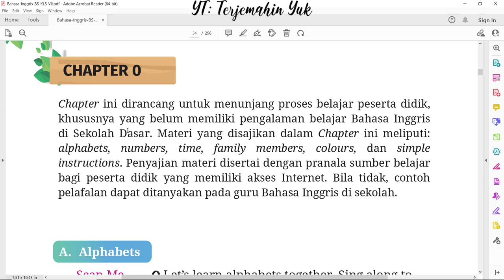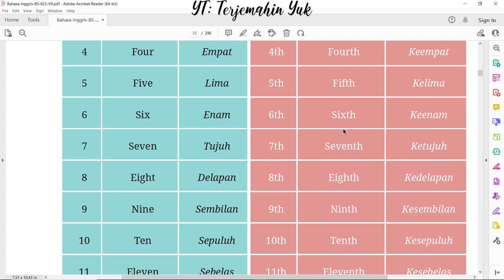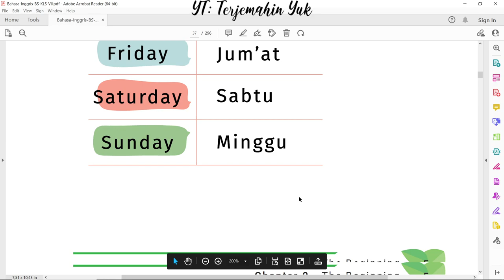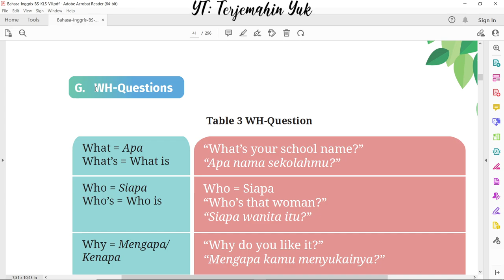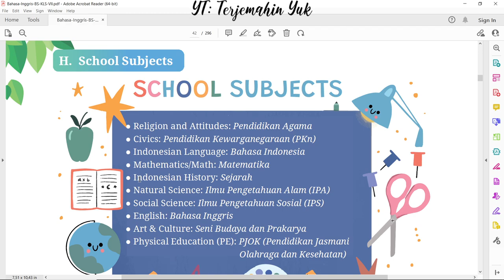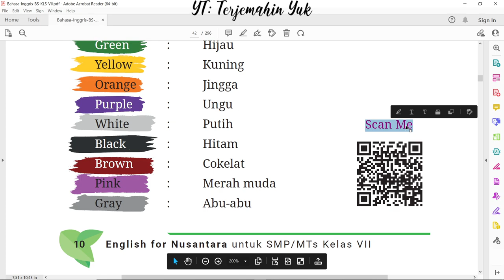Hal. 1-10 kelas 7 Terjemahan Buku Bahasa Inggris SMP MTS Kurikulum Merdeka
Chapter 0 - The Beginning
terjemahin yuk
terjemahinyuk
terjemahkan yuk
Kelas VII
English for Nusantara
kunci jawaban
pelajaran
halaman Belanja di Shopee: